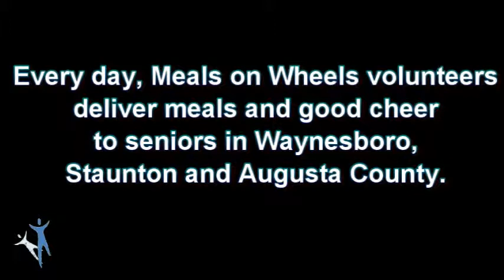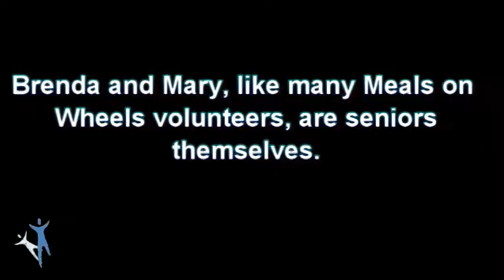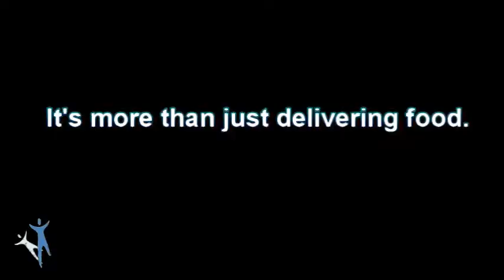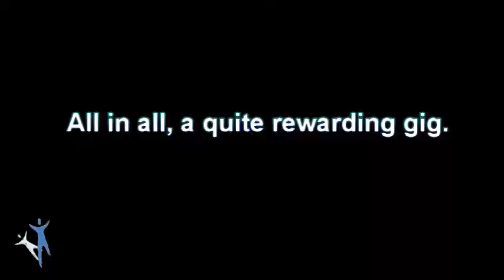Meals on Wheels in Waynesboro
See a Meals on Wheels program from the inside at the Waynesboro Senior Center in Waynesboro, Va.